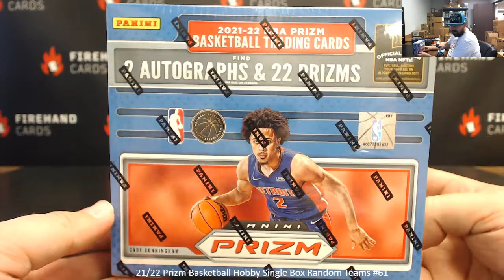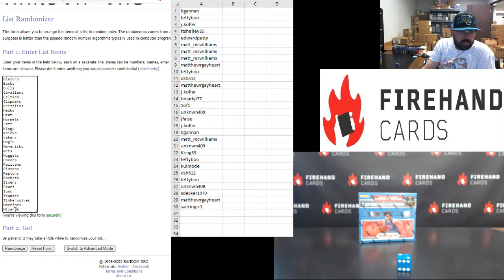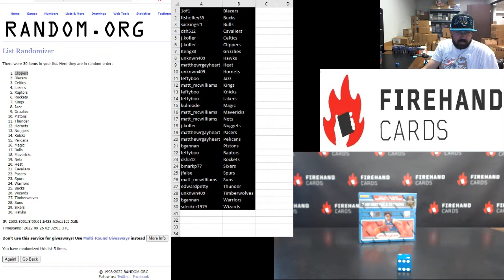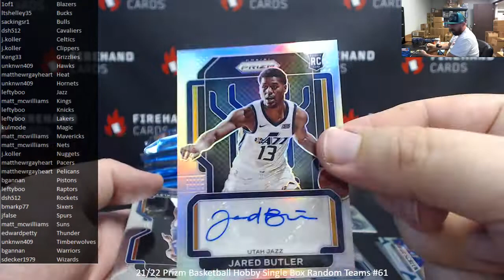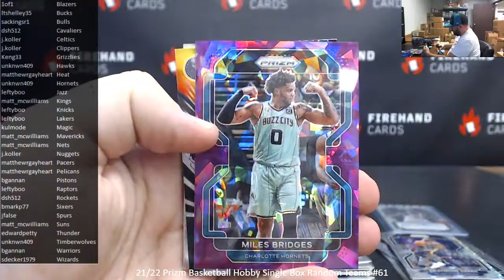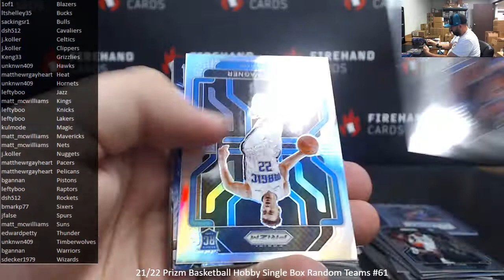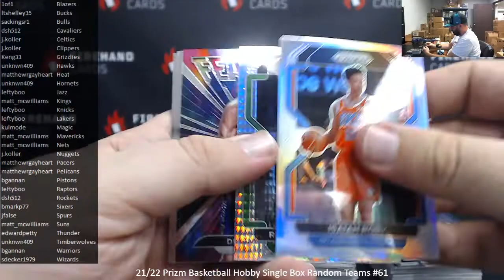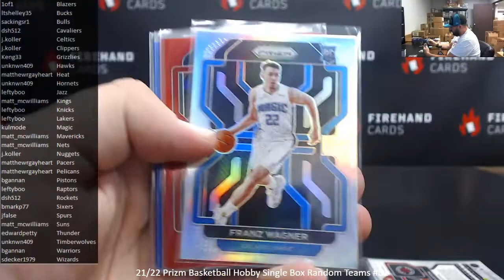9/25/2022 21/22 Prizm Basketball Hobby Single Box Random Teams #61